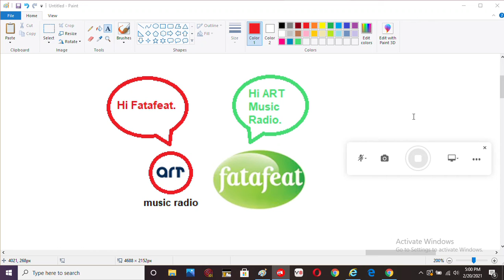ART Music Radio Says Hi To Fatafeat